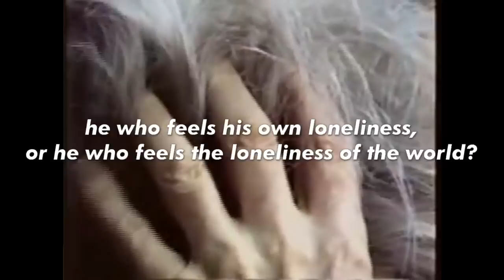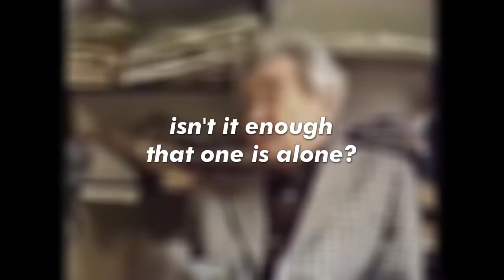The Lonely Landscape: Poetic Existence (Heidegger and Cioran)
My favourite game of all time is Shadow of the Colossus. I've been playing it a lot, and I made this video essay to illustrate just how much Fumito Ueda and Team ICO say about our existence as human beings. There's a lot of existentialism in the game, which is closer to poetry than video game.

Pessimism and existentialism are the main philosophies. Emil Cioran talks about cosmic loneliness in "On the Heights of Despair", Matin Heidegger about dwelling as the fundamental feature of Dasein in "Bulding Dwelling Thinking". Alongside the isolated landscape of Shadow of the Colossus, I believe they say a lot about the human condition.

MUSIC CREDIT